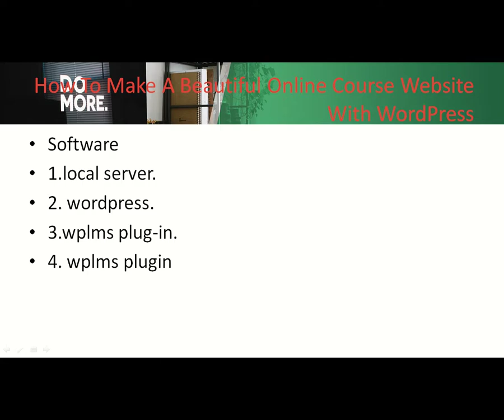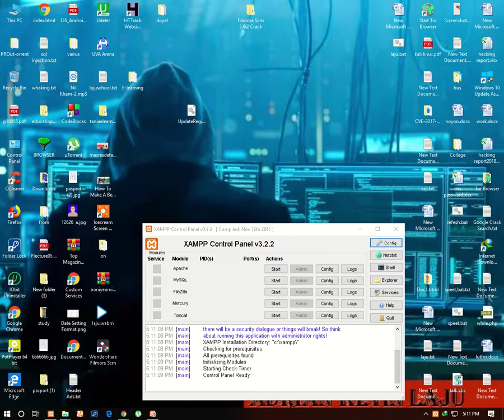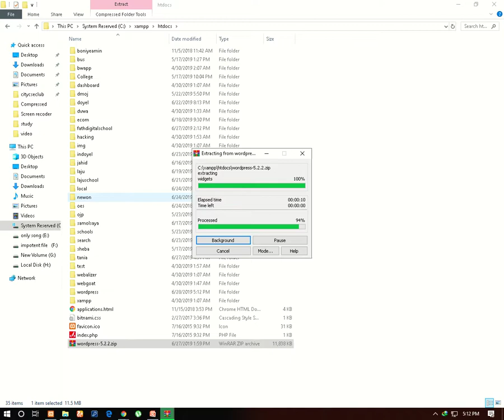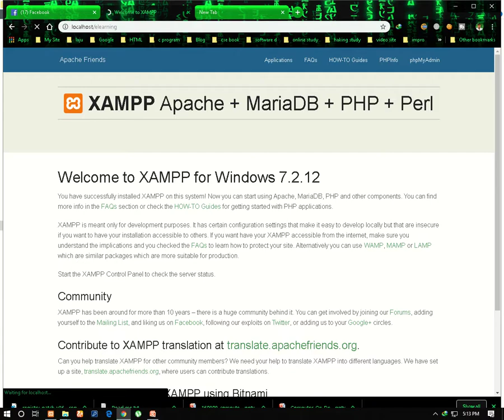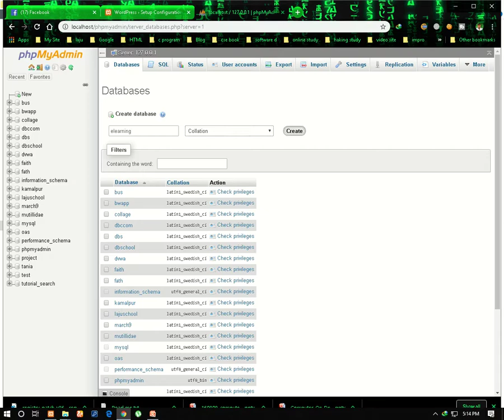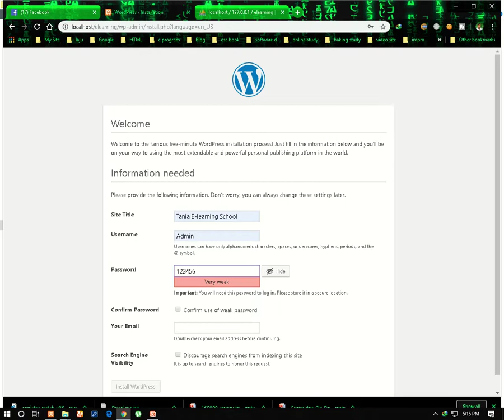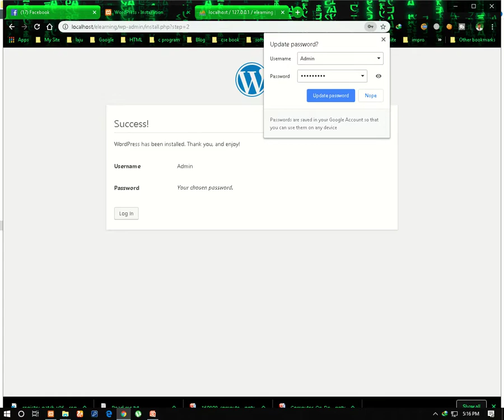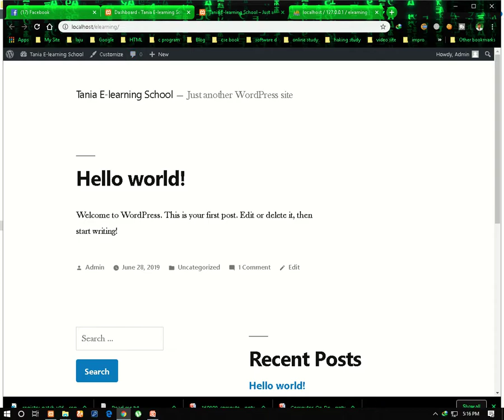How To Make A Beautiful Online Course Website With WordPress-2019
How To Make A Beautiful Online Course Website With WordPress,
In this detailed video tutorial, I will teach you how to build beautiful online course website, step by step, using WordPress, the Astra Theme, and LifterLMS.
How to Create an Online Course Website , LMS - Learning Management System, Educational Website Like Udemy using WordPress 2018 - WPLMS Theme Tutorial. E-Learning and eCourse Website.

More details are coming to this description, including a full table of contents.